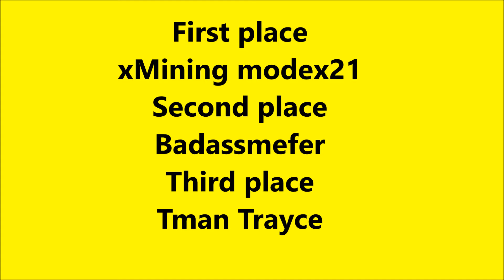gta v online rally! with friends.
Thank you to Foreverr bacon for hosting the rally, Tman trayce, xMining modex 21, amazing dude for participating.

Come check me out on instagram  insane_gaming_mefer

Also give a like on  Facebook.com/insanegamingmefer